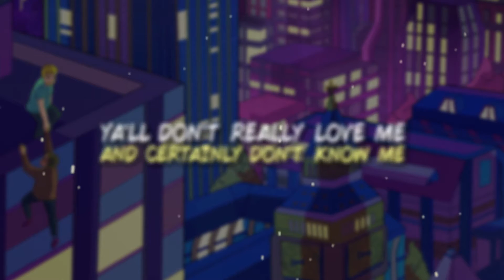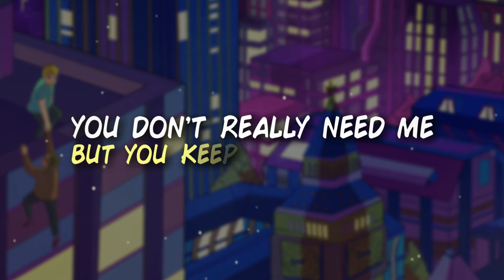Odd Wall - 'Hanging On' Feat Ill Knob (Lyric Video)